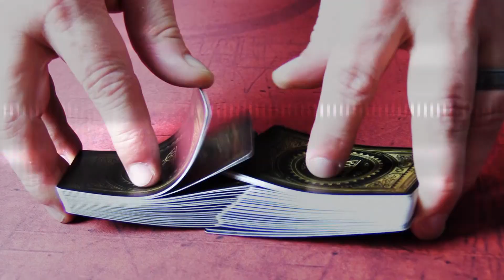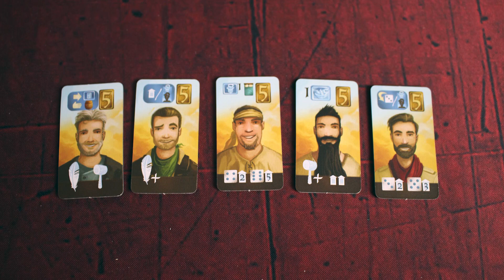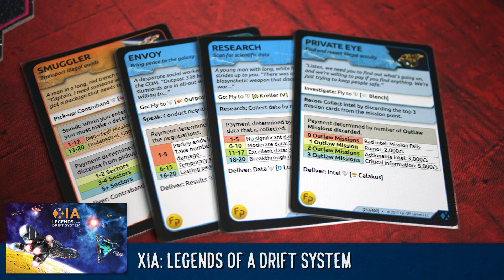Board Games That Tell Great Stories But You Wouldn't Expect Them To - Part 3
Chris, Jamie and Steve from The Secret Cabal Gaming Podcast talk about board games that tell great stories but you wouldn't expect them to and each give you three recommendations of games they think you'll dig. In part 3 of 3, Chris gives his three recommendations.

For our audio podcasts, The Secret Cabal Gaming Podcast and our Role playing game show, Lords of the Dungeon, check out or iTunes.

If you would like to support The Secret Cabal, please check out our fundraiser